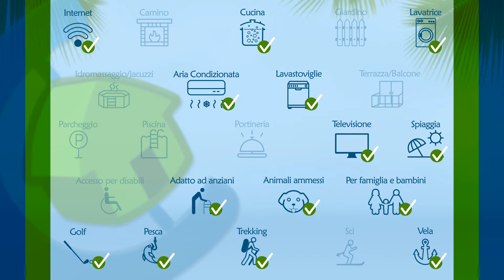ROMANTICO ED ESCLUSIVO APPARTAMENTO NEL CUORE DEL CENTRO STORICO DI MODICA - rif. 1483534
Elegante appartamento in affitto per brevi e lunghi periodi nel nucleo di Modica (Corso Umberto I), città famosa nel mondo per il cioccolato e barocco! Una comoda alternativa alla camera d'albergo piccolo, un vero unica opportunità di coniugare risparmio con una posizione incomparabile, tra ristoranti tipici e bellezze artistiche sorprendente dell'UNESCO rinascimentale barocca.

L'appartamento è dotato di aria condizionata, internet ad alta velocità Wi-Fi, telefono wireless (italiana, europea, USA e canadesi fisso chiamate incluse), 3 TV a LED (42', 32', 24'), SAT, DVD/CD (mp3, mpeg, avi, ecc), Dolby Surround 5.1.

Le finiture di altissimo livello di questo pregiato appartamento lo rendono unico nel suo genere. Tutti i mobili sono disegnati da un noto architetto e realizzati a mano da artigiani locali. Grazie alla grande cabina doccia matrimoniale a mosaico dotata di due soffioni in acciaio ultrasottili con doppi comandi potrete godervi delle docce rilassanti e personalizzate. L’avvolgente termoarredo “Alcova” con un particolare sedile favorisce il relax abbracciati dal calore dopo una doccia rigenerante.

L'appartamento è situato in uno dei più antichi (1750) e palazzi nobiliari del centro storico di Modica, questo esclusivo grande di 70 mq appena restaurato bene Appartamento Modica può ospitare fino a 4 persone con la possibilità di aggiungere un letto per la quinta persona. Nella deliziose stradine che circondano il Corso Umberto troverete anche ristoranti tipici e taverne peculiare, un modo unico per conoscere l'arte della cucina siciliana insieme con l'incomparabile bellezza degli edifici barocchi nelle vicinanze.